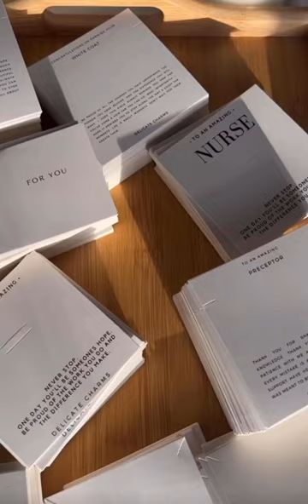❤️THE WAY IT SHOULD BE⚕️💊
Medical themed gifts for healthcare professionals. Doctors, nurse, medical student, physician assistant and more